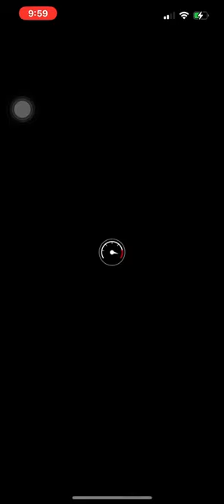Mario Kart Tour Anniversary Tour (2023) Gameplay Part 12